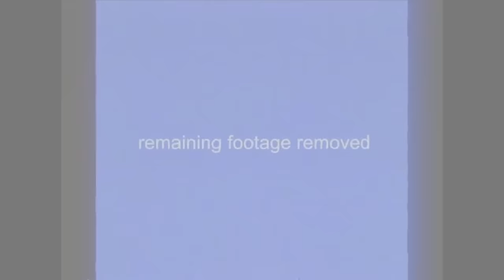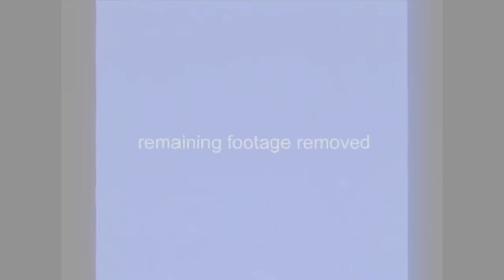Escape the Backrooms | Full Game Walkthrough | No Commentary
There are plenty of Backrooms inspired games out there and some are really quite good like Backrooms 1998 while others offer a more simple approach. Escape The Backrooms offers the Backrooms experience with 4 player co-op and that co-op aspect makes it really cool and fun. But it's also the esthetic that is spot on since this is the first Backrooms game I played that actually LOOKS like the found footage we know and love. Follow me and two friends as we find ourselves glitched out of reality and into the Backrooms and now need to find a way out. But there is danger lurking around every corner! We have to work together and keep our focus if we want to come out of this alive. I liked how each level offered a different type of gameplay and even though some levels are rather simple in that you are only running a single direction, the Backrooms feel and look still helped it from getting monotonous.